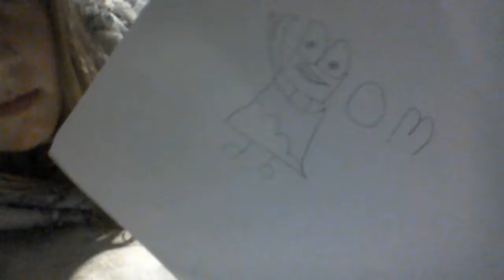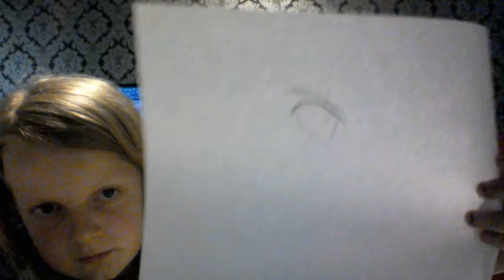Drawing with sj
sj draws some pictures and gives some tips on how to draw and she interviews mother about the scardey cat crew  and with all this going on Bradley makes a stream! (: